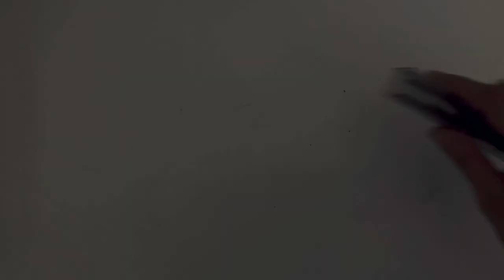Painting the Statue Of Liberty: Inspired by Roe v. Wade 🔴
Art can be a powerful tool. Art is a way use our voices. Inspired by the recent events, I created this piece using acrylic paint on canvas.

 Hi! My name is Diana and as a conscious artist, creative enthusiast, dancer, and creator of all sorts of things, I have discovered that there are no limits to our creative nature. So why settle when we are constantly expanding?

After my own healing journey due to a dance injury, I discovered that creativity is an expansive energy. When we connect to ourselves, we connect to our creative nature. One of the best ways to connect to our essence is to embrace the ART that is all around us. I take inspiration from my experiences, from what I learn, from other creators who I admire, films, pop culture and more.

In other words, I gain inspiration from all things creative such as art, dance, fashion, film, food, spirituality and more! My goal is to inspire creators to embrace their creative essence so that they may thrive in all areas of their life. No matter where you are or who you are, you my friend, are a creative!

My videos consist of creative lifestyle ideas, vlogs, my own creations, my experiences, inspiration from other creators, pop culture inspiration and motivational videos.

✨Obsessed with learning?? Check out some of my latest courses on skillshare! Sign up and your fitst month is free!